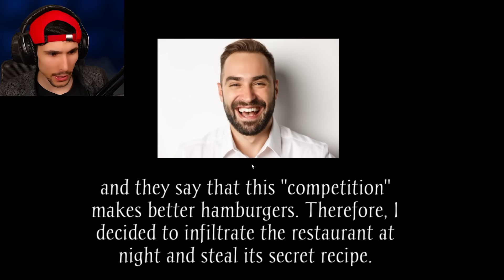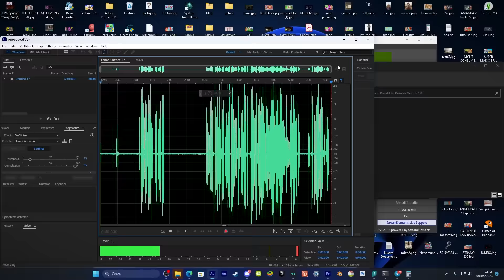HO RUBATO LA RICETTA SEGRETA DEL BIG MAC al MC DONALD di RONALD!!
Abbonati a questo canale per accedere ai vantaggi ►